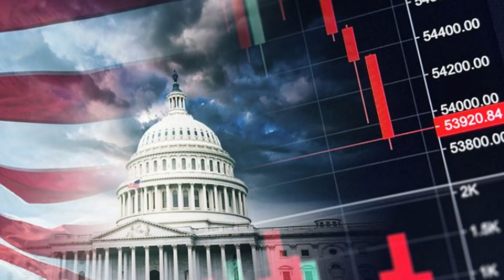🚨🚨ALERTA, PATRIOTAS. ESTO ES UN DESCRÉDITO COMO NACIÓN ANTE EL MUNDO NOTICIAS ESTADOS UNIDOS 28 MAYO